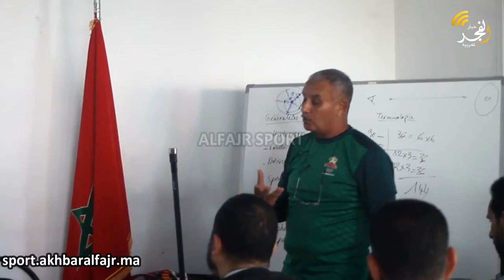بحضور رئيس الجامعة الملكية للرمي بالنبال.. القنيطرة تحتضن دورة تكوينية في إطار التعريف بالرياضة